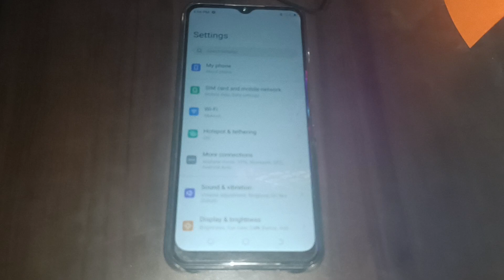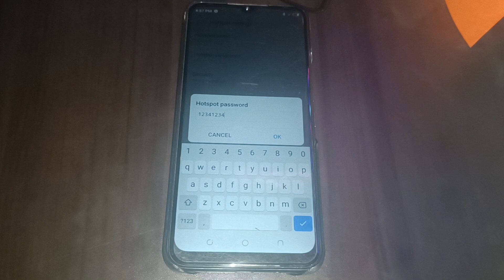tecno spark 9t change hotspot password, how to change hotspot password in tecno spark 9t